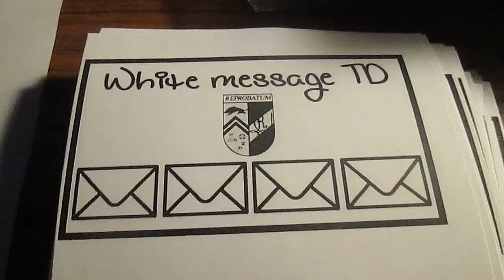White Message TD Aftermovie *2017*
Bedankt aan iedereen die er was om er een bangelijk feestje van te maken!